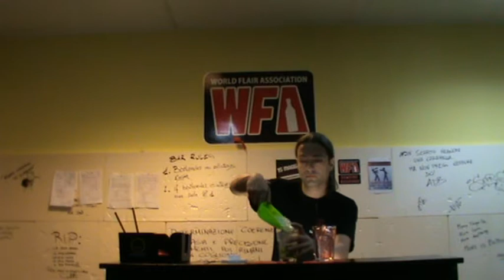CHRISTIAN D'ANDREAMATTEO WFA ORANGE SPEED ROUND TEST - EQUILIBRIUM BAR SERVICE -